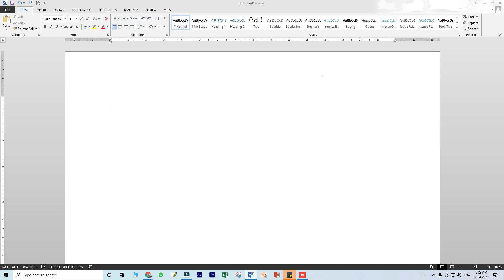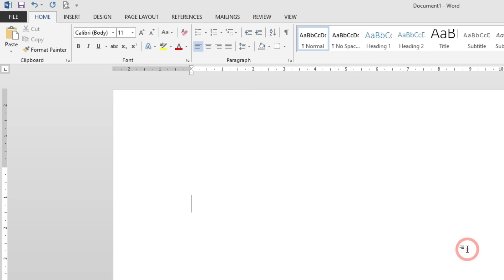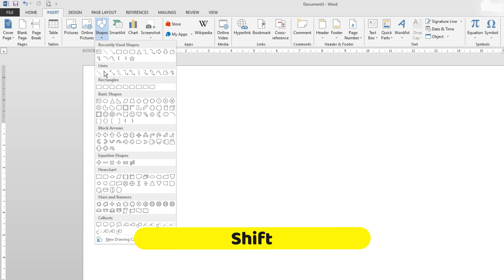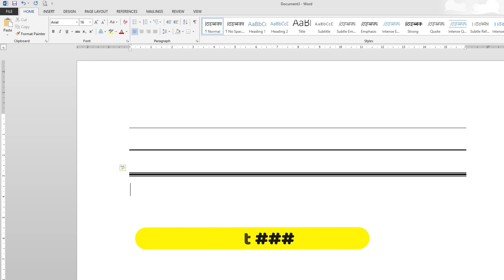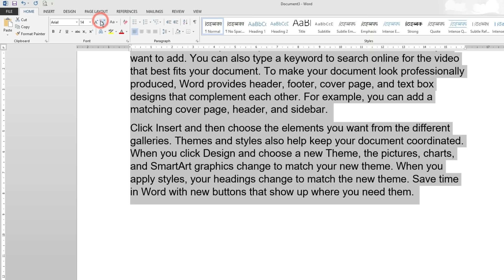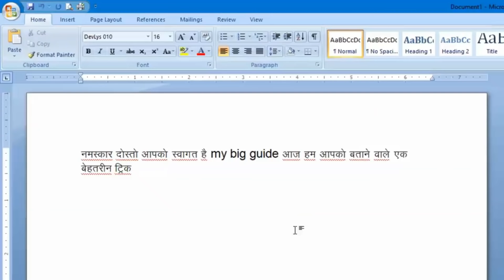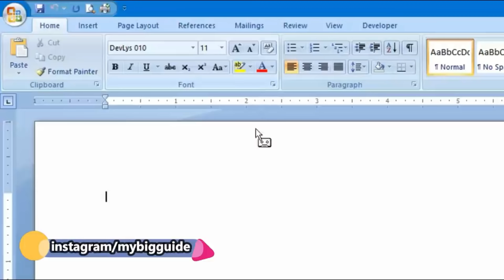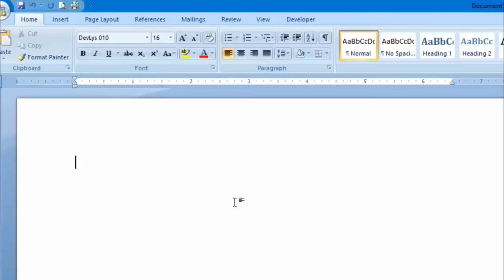Super Keyboard Shortcuts For MS Word | Every Word User Should Know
- Super Keyboard Shortcuts For MS Word | Every Word User Should Know is video mein Humne MS Word ke most useful and important keyboard shortcuts ke bare mein baat ki hai Ye useful keyboard shortcut aapke bahut kam Aane Wale Hain agar aap MS Word Mein fast work karna chahte hain to Ye useful keyboard shortcut aapko fast work karne mein bahut help Karne Wale Hain Asha Hai yah video aapko bahut pasand Aayega